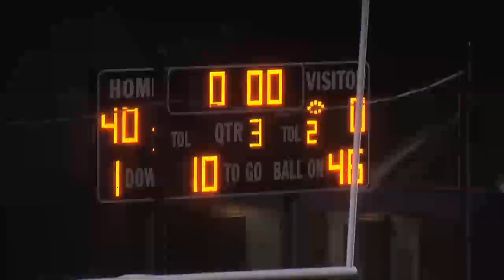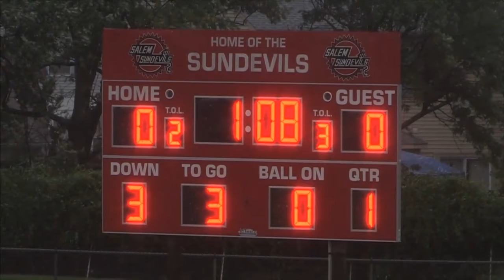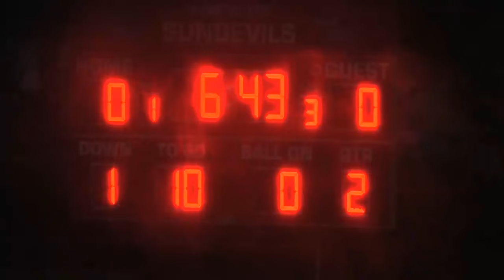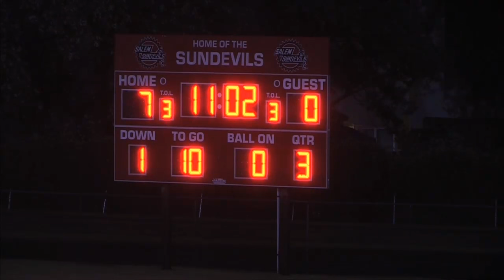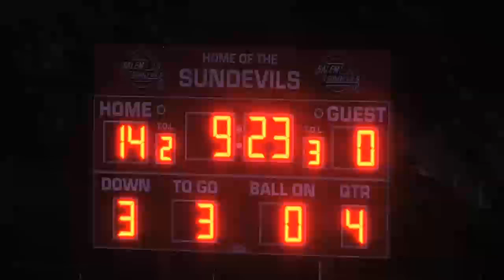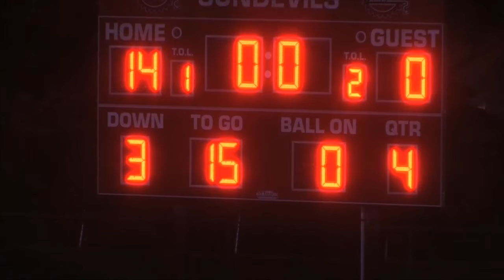Sports Report - New Season Week 4 (10/5/15)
Sports Report - 10/5/15

00:49 - York vs. Lafayette
05:02 - Grassfield vs. Western Branch
09:45 - Cox @ Practice: Indian River
15:42 - Green Run vs. Salem
19:36 - Rod Johnson Interview
23:29 - Player of the Week